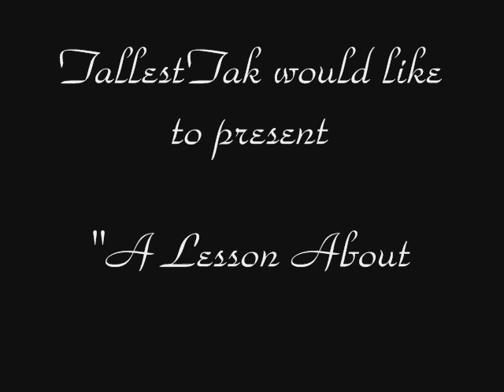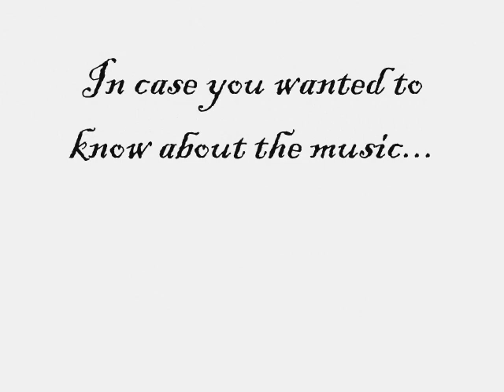Sentence Dissection: A Video Response on pH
Antius777 decreed that all the users were to contribute. I've done so in a not-so-timely fashion, but hey, better late than never.